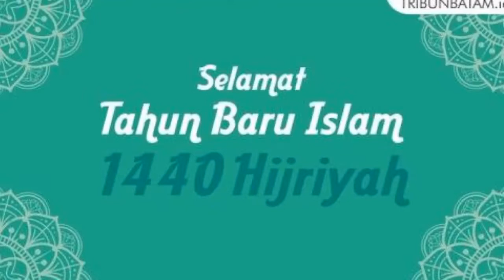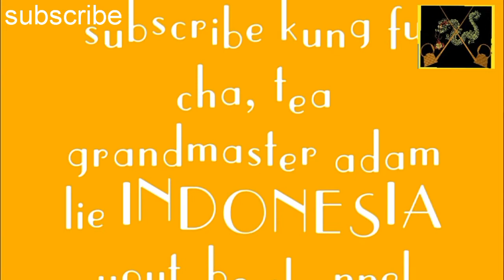1 muharram grogol utara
Hijrah rohani